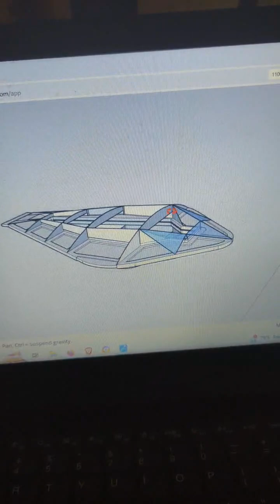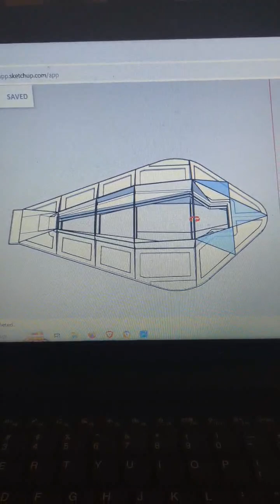1940's Airplane reformatted for the modern world.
The Eschelmann Flying Flounder updated and revamped.